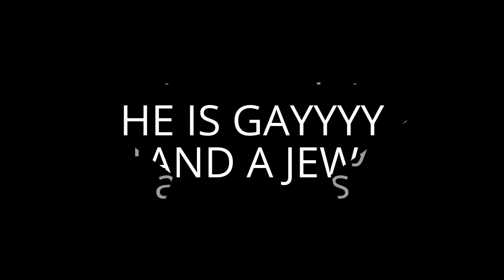LIL RIFI EXPOSED!!!!!!!!!